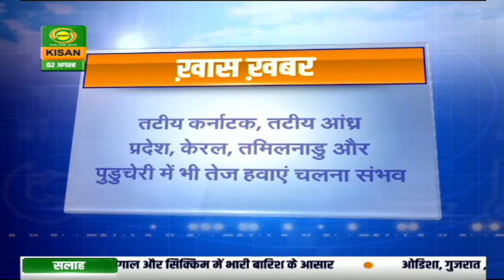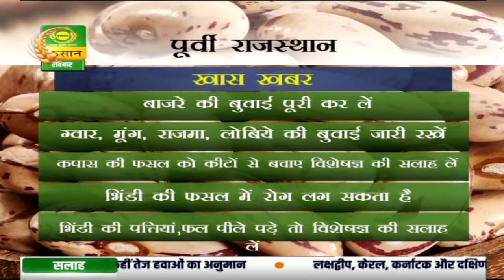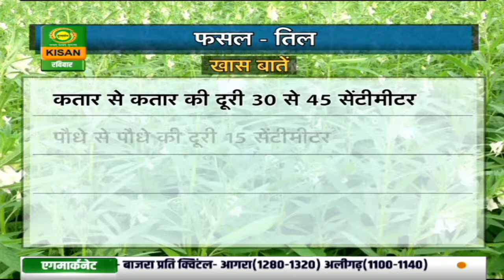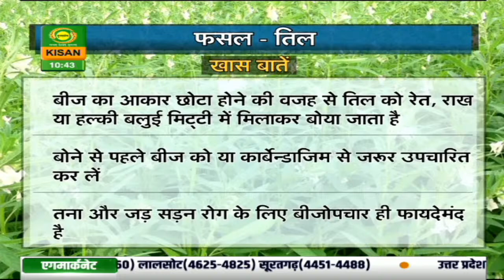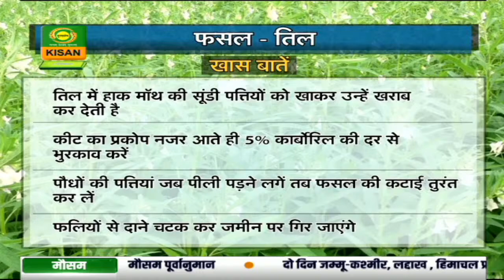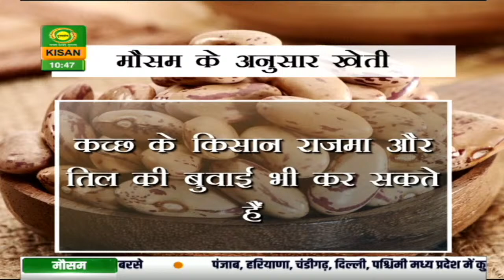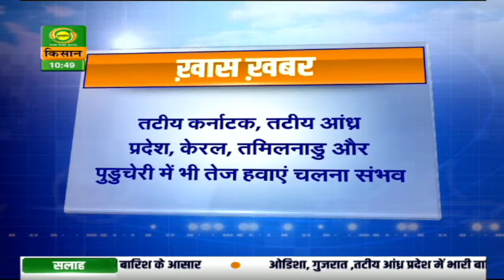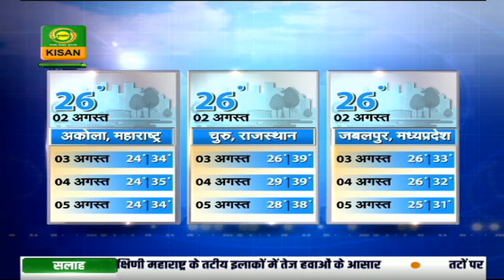मौसम खबर- 02/08/2020: उत्तराखंड के कुछ इलाकों में भारी बारिश का अनुमान |Mausam Khabar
देखिये 02/08/2020 का मौसम। डीडी किसान के 'मौसम खबर' बुलेटिन में आपको देखने को मिलेगी मौसम की जानकारी जिसे देखने के बाद आप मौसम का पूर्वानुमान लगा सकते हैं |
-  मौसम दिल्ली
- मौसम पंजाब